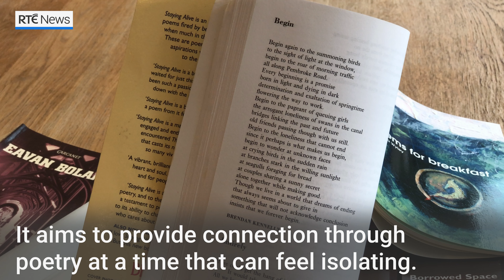Poetry for cocooners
The Poetry Line is an initiative from Poetry Ireland and members of Aosdána, in collaboration with ALONE.

It aims to provide connection through poetry at a time that can feel isolating.